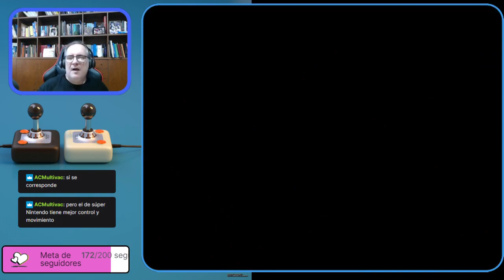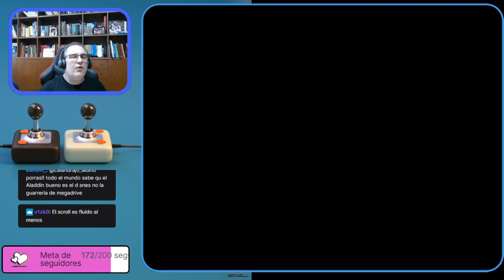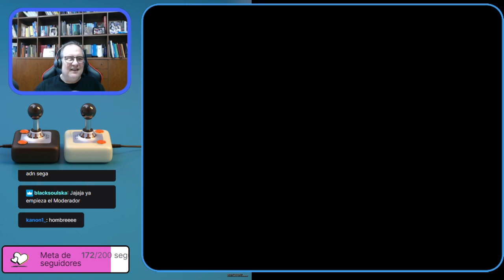El Blog de The Punisher Live! #24: Bootlegs y juegos piratones de Mega Drive, una caja de sorpresas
Repasaremos el mercado muy underground de los juegos sin licencia para Mega Drive. ¡Venid si os atrevéis!

Intro:
QuackShot "Tangolomango" by Guifrog
Original:
QuackShot (Sega , 1991, GEN), music by Shigenori Kamiya